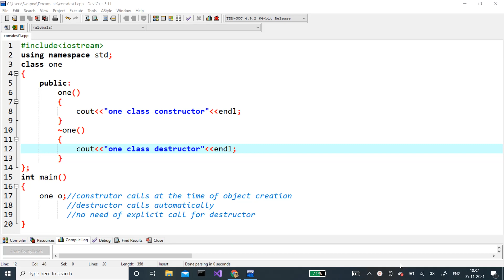constructor destructor calls in cpp